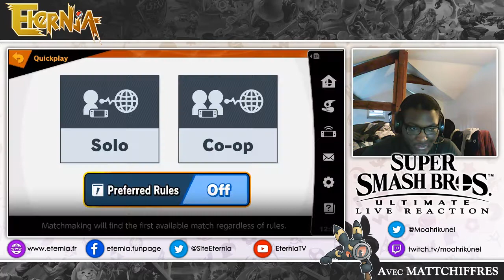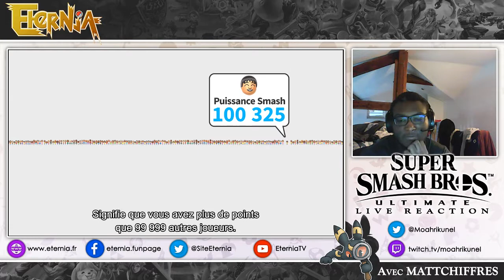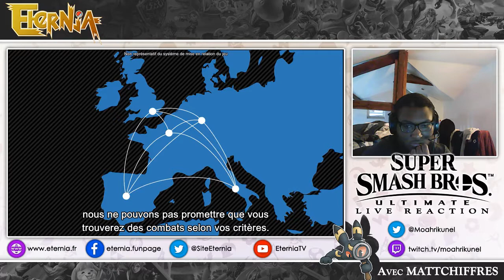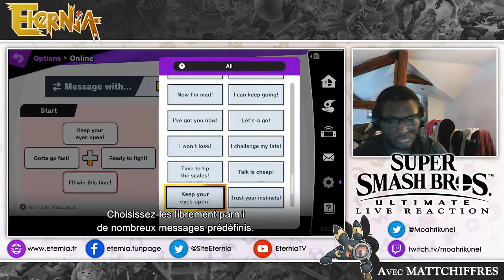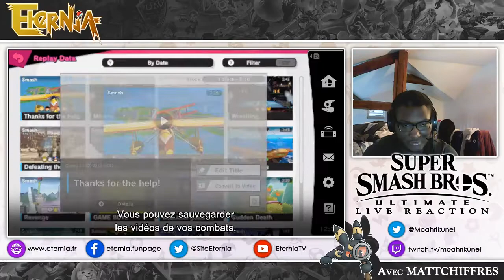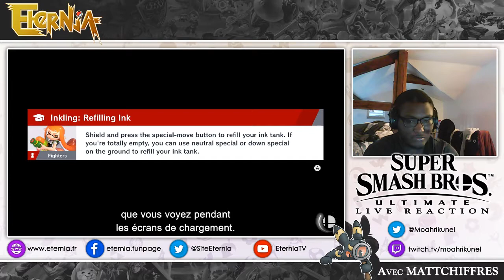Ma réaction au direct Super Smash Bros Ultimate !